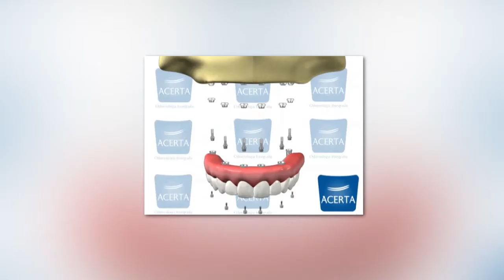Programa Bom de Papo 23/09/2015 - GEOVANI SILVA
Programa Bom de Papo Tv TRIBUNA SBT Segunda a Sexta 13:15

-Entrevistado de Hoje: Geovani Silva